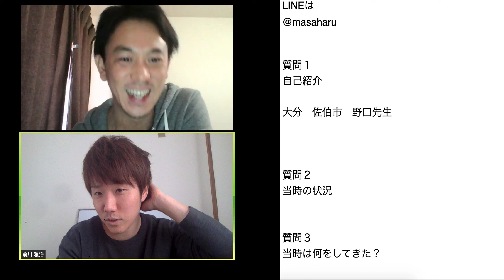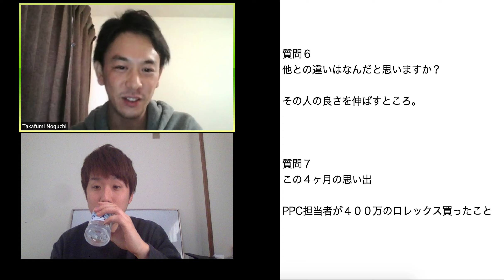３ヶ月で１３３万。なぜ１００万達成が急に出来てのか？